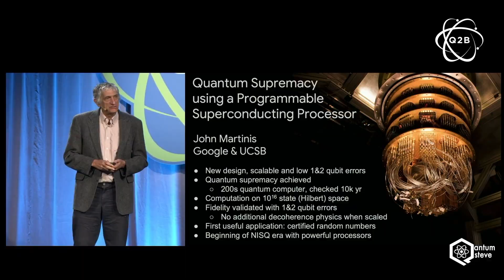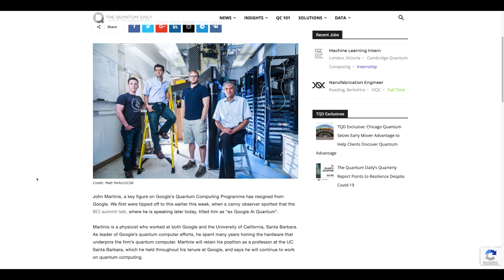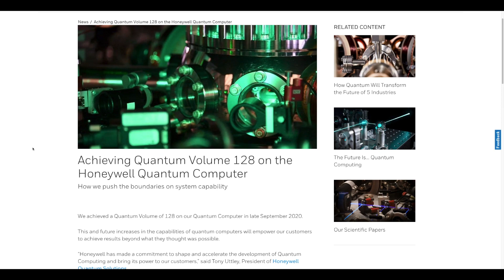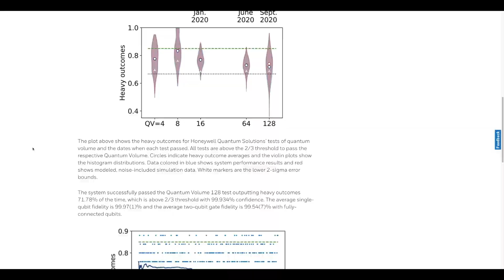Most Powerful Quantum Computer? - Quantum Computing News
Keep up with the latest quantum computing research and sign up

From the former head of Google Quantum AI starting a new job, to Honeywell and IonQ releasing the most powerful quantum computers to date, in this video I discuss the latest news in quantum computing.

► Tom Jarmey - Cascade